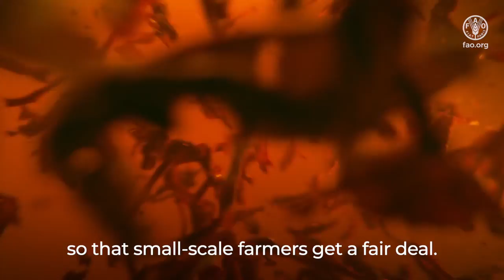Bringing people together over a cup of tea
Tea is an age-old symbol of wellbeing that appears in the arts, literature, music and boasts countless colours and varieties.
Around the world, tea is our most-loved drink, after water.
But tea is more than just a shared experience.
To millions of farmers in developing countries, tea is the main source of income.
Over 9 million tea farmers in the four main tea-producing countries, namely China, India, Kenya and Sri Lanka, are smallholders and smallholders produce 60% of the global tea supply.
From China to Sri Lanka, Kenya to Viet Nam, whole communities depend on tea for their livelihoods.
The tea sector has the potential to change lives. A billion dollar industry that can support the economies and contribute to sustainable agrifood systems.
Yet the sector needs innovation to better adjust to climate change, more sustainable production methods to better respond to consumers’ needs, and improved access to finance for tea producers, in particular for women in business.
Smallholder tea producers need our support to strengthen their business model and environment.
International Tea Day celebrates the men and women behind the leaves.